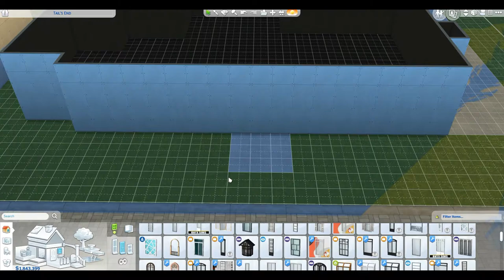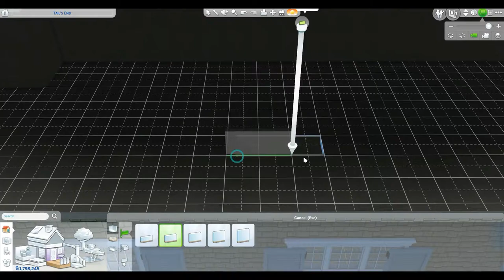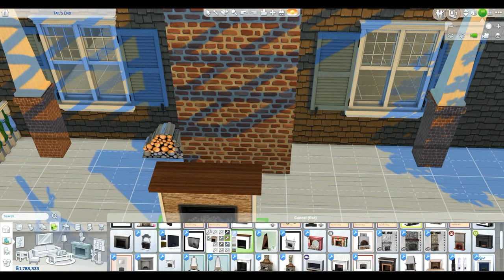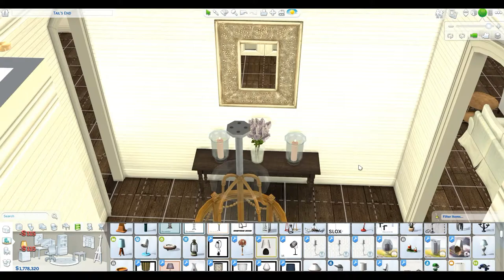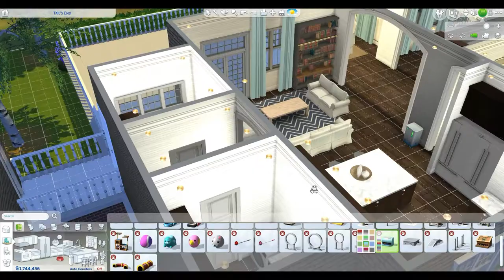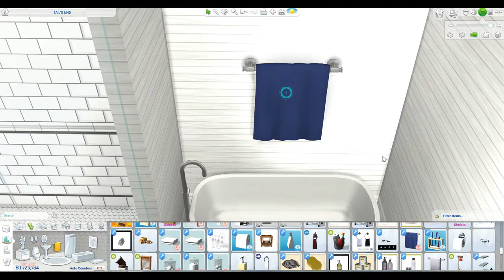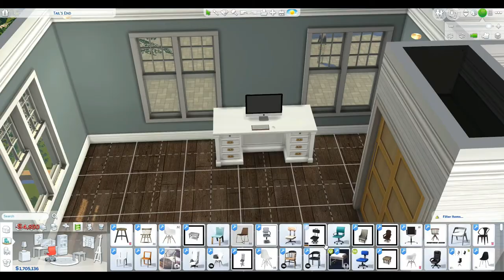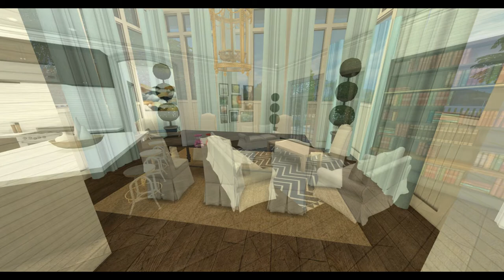TS4-Nantucket Master Piece Speed Build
On today's video, I build a home that, while I was ill during the making, has got to be in my top 5 favorite builds I've ever done. I hope you all enjoy!

You can help build this channel from the ground up. No pressure, just a little heads up if you wanted

My intro and extro songs are by the same band Red Sun Rising. You can find them here;

I get almost all of my CC from the following;

And just as a bonus because I love her work so much go check out PXL and her amazing builds here;